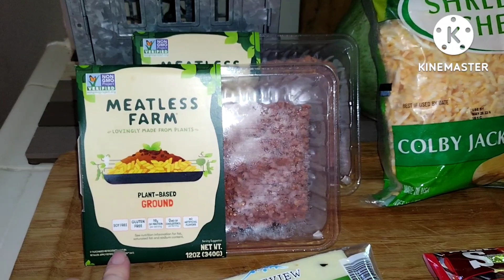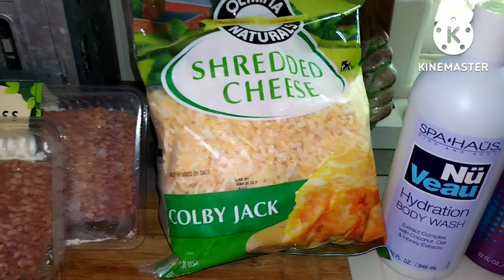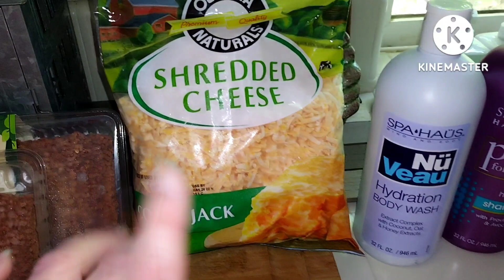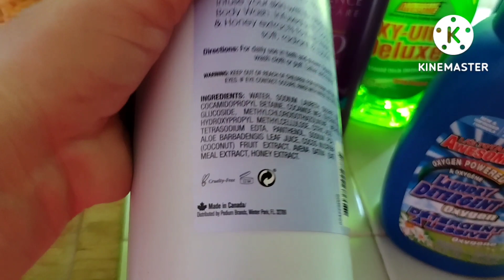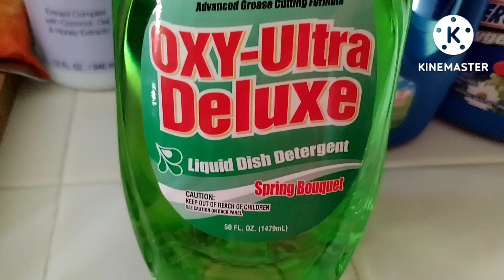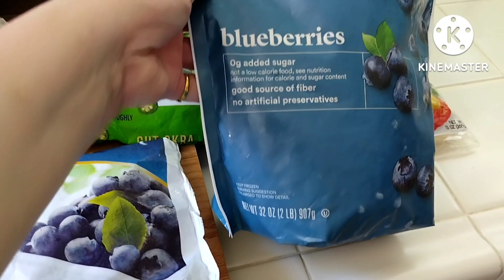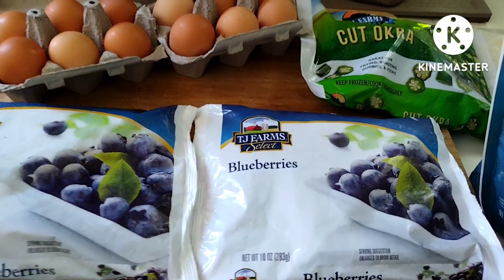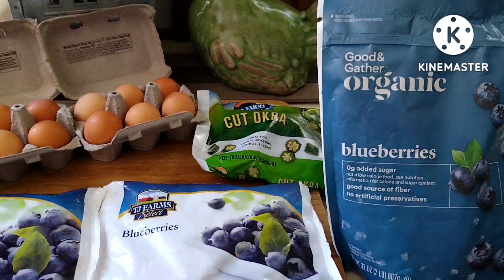Living on $25 a Month - Dollar Tree & Grocery Outlet Hauls - Part 52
howieaton$25amonth
howiliveon$25amonth
#$25grocerybudget
eating$25amonth
livingon$25amonth

If you would like to donate to the feral cat colonies I take care of, the link is below. Thank you soooo much in advance & God bless!